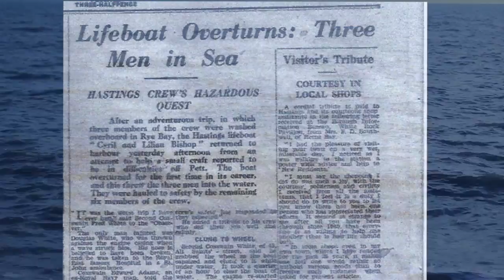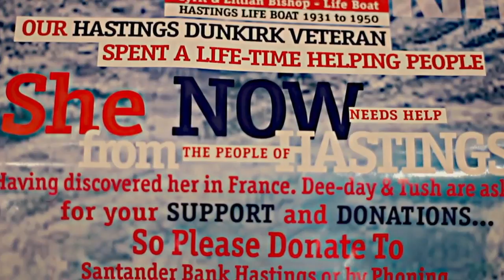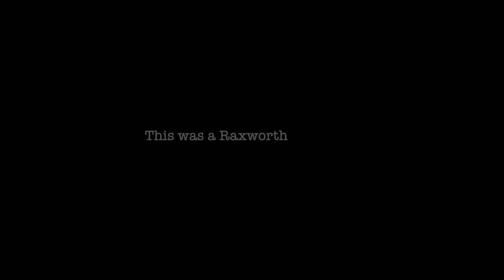The Ghost of Dunkirk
Thought it time to release this short movie. It's a bout an old Hastings Lifeboat called the Cyril and Lilian Bishop. It became on of the little boats that went over to Dunkirk. Over just a few days this boat brought back 2800 allied servicemen, going back and forth under heavy mist, one soldier named her 'The Ghost of Dunkirk' as she made her way under fire to pick him up. We made this film to raise money towards her re-fit and refurbishment, and she now is on display in Hastings Old Town looking as good as the day she was first launched!